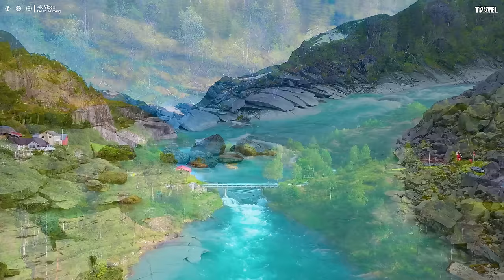FLYING OVER NORWAY (4K UHD) - Relaxing Music Along With Beautiful Nature Videos - 4K Video HD #1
Norway, officially the Kingdom of Norway, is a Nordic country located in Northwestern Europe whose territory includes the western and northernmost parts of the Scandinavian Peninsula; including the island of Jan Mayen and the archipelago of Svalbard which are two territories located very far to the North Pole; includes dependent territory: Bouvet Island is located in the Subantartic region.

00:00:00 | 1. My Destination | Helios Relaxing Space
00:04:57 | 2. Warm breeze | Helios Relaxing Space
00:10:03 | 3. Walking in the Sun | Helios Relaxing Space
00:14:47 | 4. Blue Lagoon | Helios Relaxing Space
00:19:08 | 5. By the River | Helios Relaxing Space
00:23:13 | 6. Feel the Wind | Helios Relaxing Space
00:27:22 | 7. My Destination | Helios Relaxing Space
00:32:19 | 8. Warm breeze | Helios Relaxing Space
00:37:26 | 9. Walking in the Sun | Helios Relaxing Space
00:42:09 | 10. Blue Lagoon | Helios Relaxing Space
00:46:31 | 11. By the River | Helios Relaxing Space
00:50:36 | 12. Feel the Wind | Helios Relaxing Space